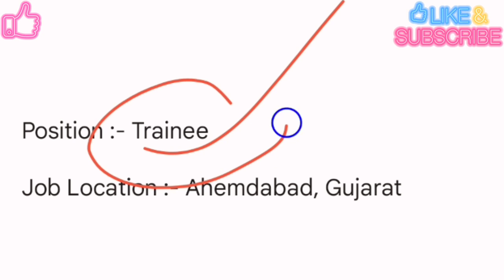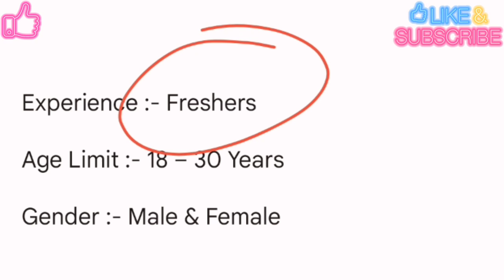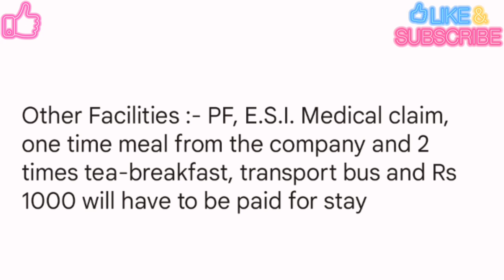Krishna Maruti Limited Gurgaon Haryana | Krishna Maruti Me Job Kaise Paye